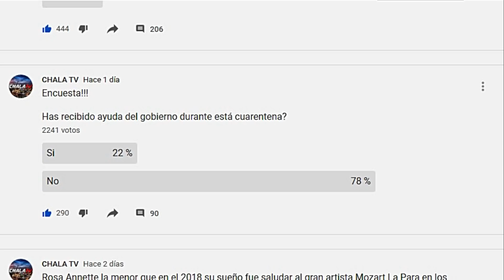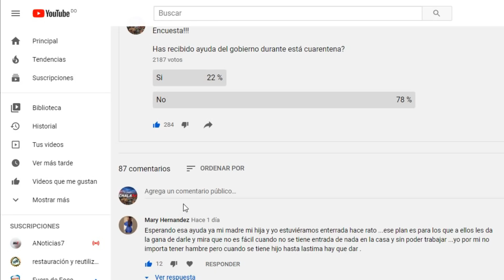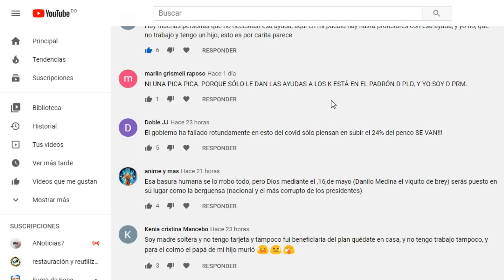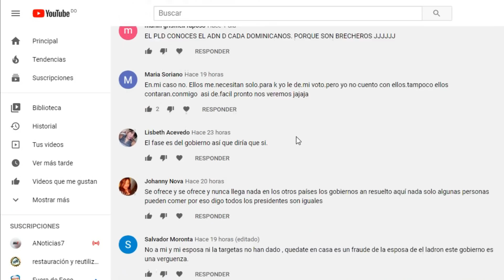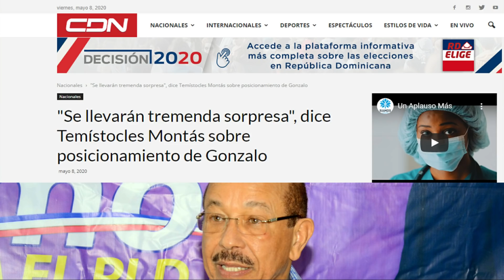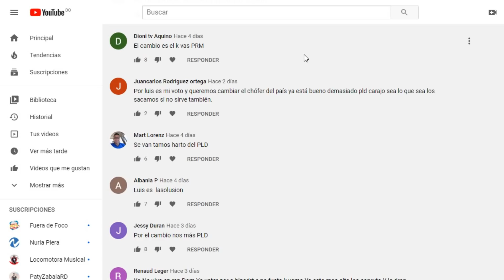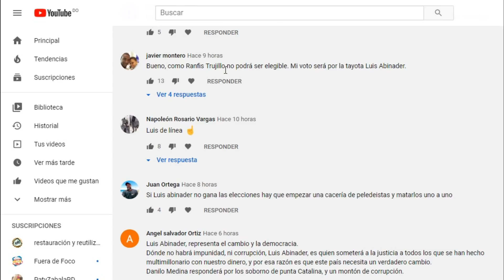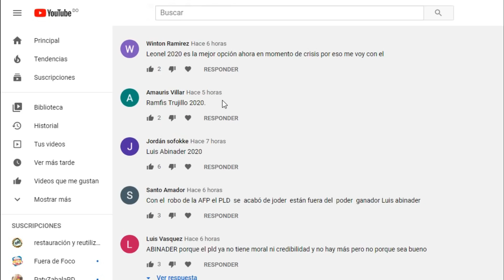Luis Abinader sigue liderando las encuestas y Temístocles Montás dice se llevaran una sorpresa!!!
Temístocles Montás fue entrevistado en la televisora CDN, asegurando en que el candidato presidencial del PLD ya aventaja al candidato del PRM en la intención de voto.

“Se llevarán tremenda sorpresa, los números que manejamos colocan nuestro candidato por encima del opositor” dijo Montás en la entrevista que la Secretaria de Comunicaciones del PLD reseñó en una nota de prensa.